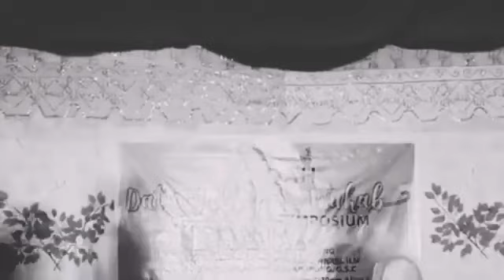USTADH SAGUIR SALENDAB MUHADARAH ISLAMIYAH 2024